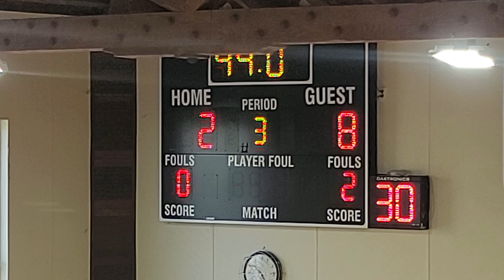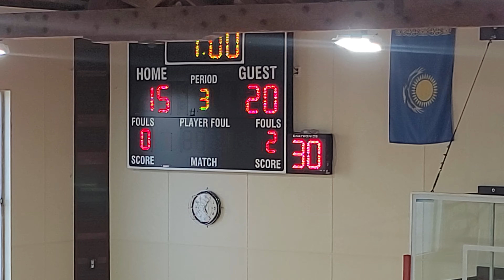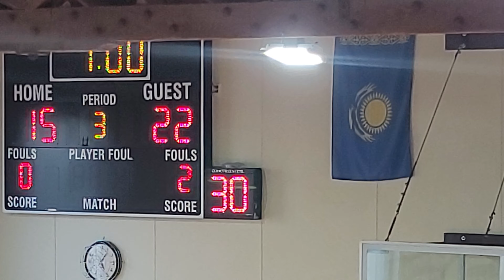10.10.23 NHCS vs. Southwestern II 3.3